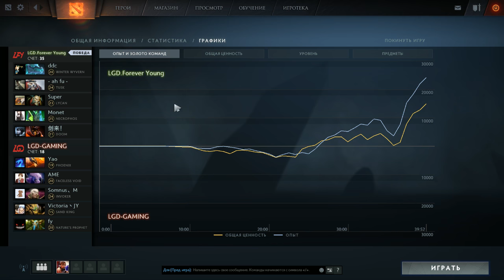LGD vs LGD.FY, Dota PIT League, game 1 [Maelstorm, LightOfHeaven]